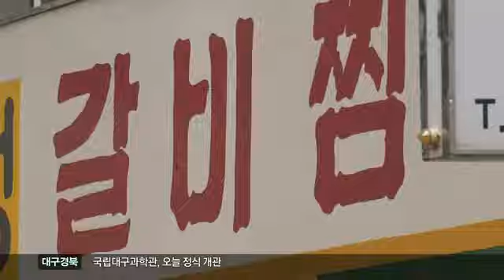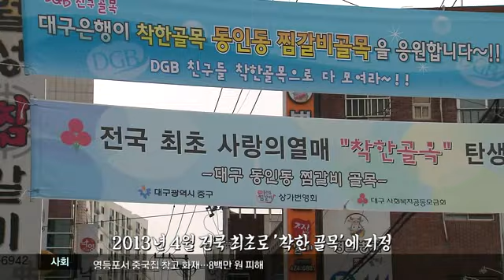[대구MBC뉴스] 길,사람,도시-동인동 찜갈비 골목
내용: 길,사람,도시-동인동 찜갈비 골목 - 권윤수 기자